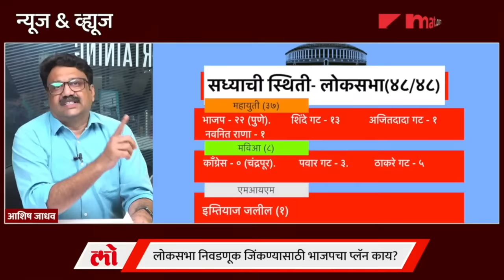भावना गवळींची लोकसभेची उमेदवारी धोक्यात आल्याची चर्चा का आहे? | Bhavana Gawali Lok Sabha | SA4